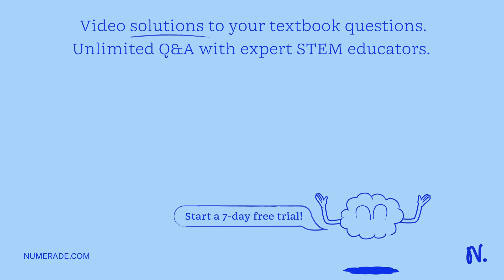Calculate the heat evolved (in kJ) when 27.1 g iron(III) oxide reacts accordingly.